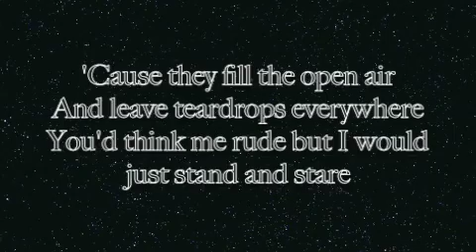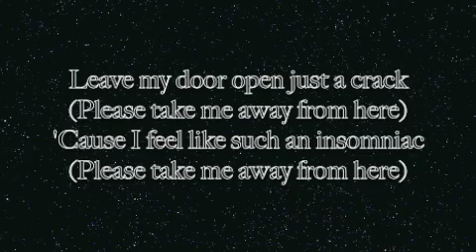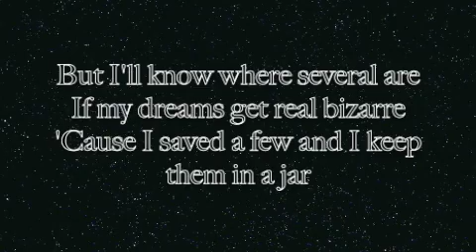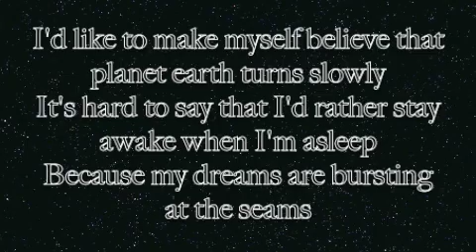Fireflies (Owl City) lyrics